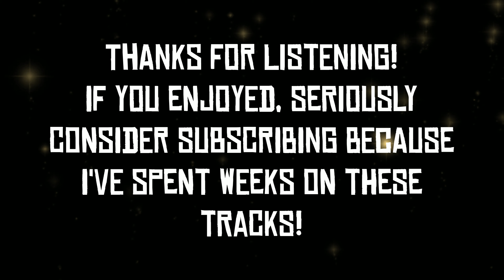Red Dead Redemption 2 Remix - American Venom (The True Ultimate John Marston Theme)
This track is a mix of all the following themes.

- First Omega To The Final Alpha - Stepped Up Station
- American Venom - Woody Jackson
- Jim Milton Rides Again Theme - RDR 2 Soundtrack
- Theme From RDR 1 - Woody Jackson & Bill Elm
- The Shootest - Woody Jackson & Bill Elm
- Triggernometry - Woody Jackson & Bill Elm
- Truth Will Set You Free/Outlaws Return - Woody Jackson & Bill Elm
- Exodus In America - Woody Jackson & Bill Elm

It also Includes various stems from RDR 1 and RDR 2.
This track is basically a hybrid of every theme that features John Marston's "Chorus".

Hi, I'm Kal and I remix game soundtracks (Specifically Rockstar Games Tracks). And if you know someone who you think would like my content, don't hesitate to share it with them.

Remember if you have any suggestions for tracks make sure to leave them in the comments and I might consider turning your suggestion into a remixed track!

This music is property of Rockstar Games and composed by Bill Elm and Woody Jackson.